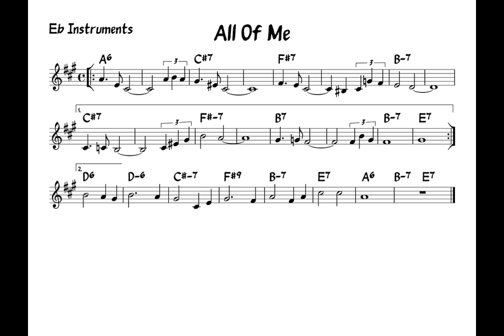All of me - Play along - Eb version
Play along version of standard jazz All of me composed by Gerald Marks and Seymour Simons.